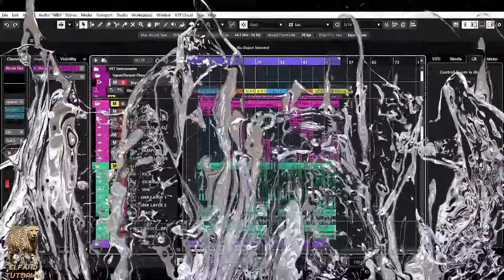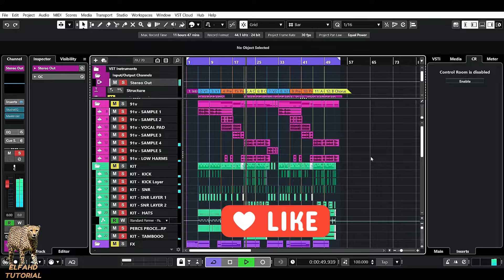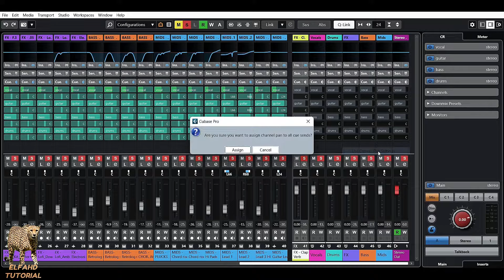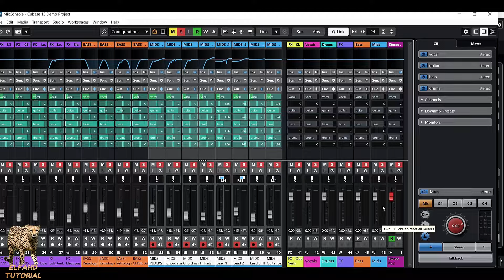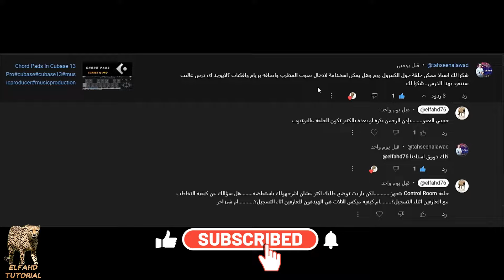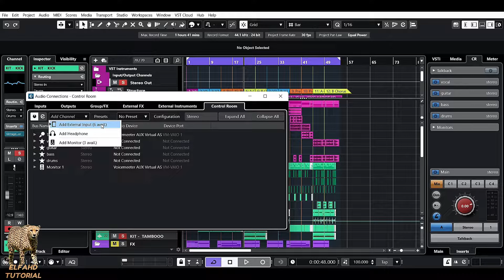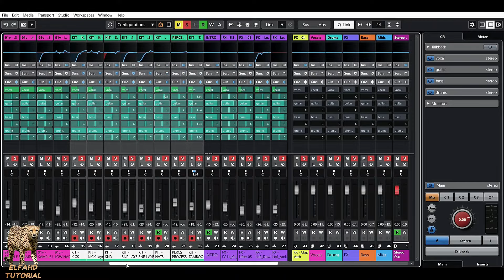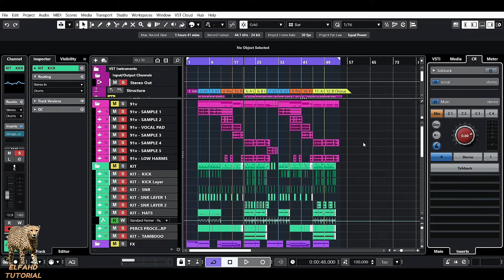Control Room In Cubase Pro Full Tutorial#cubasepro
شرح مفصل ل Control Room كيفية اضافتها وتفعيلها وكيفية استخدامها والاستفادة منها افضل استفادة. طريقة تفعيل Cue Mix وتوزيع Headphone علي الموسيقيين اثناء التسجيل